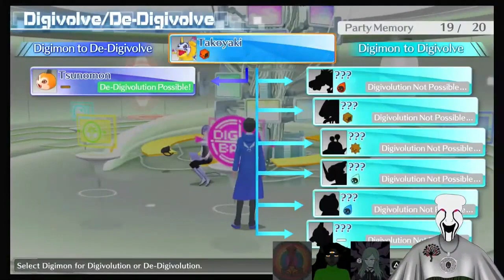Bright Exploring The Digital World!!! Episode 6